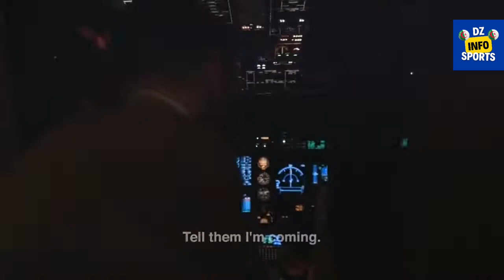CONOR McGregor : 30 fois ou il PÊTE un CABLE !!!